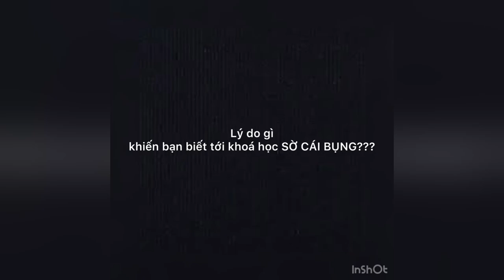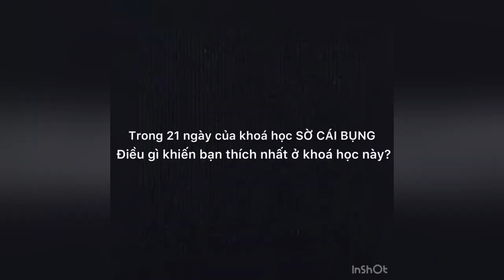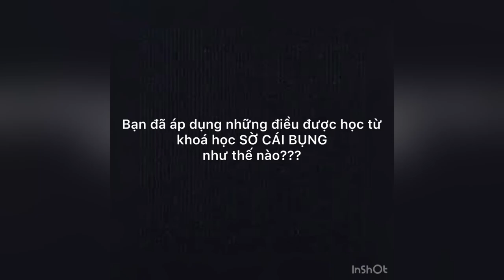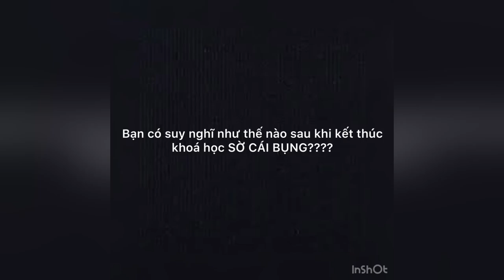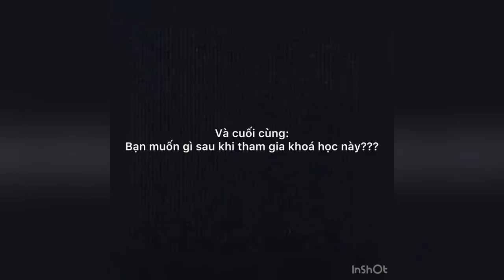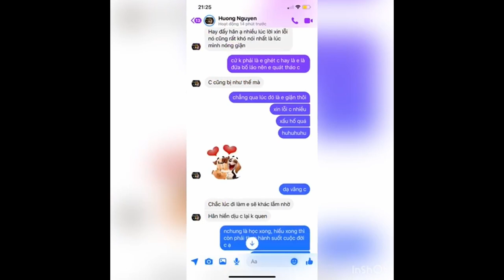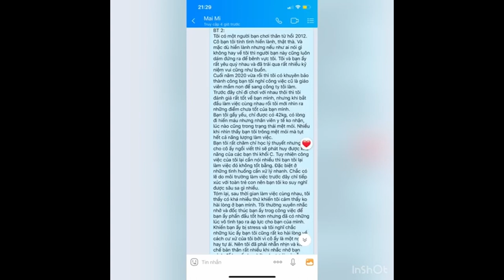CẢM NHẬN KHÓA HỌC "SỜ CÁI BỤNG" | DK EYEBROWS & BEAUTY | PHẦN 2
CẢM NHẬN KHÓA HỌC "SỜ CÁI BỤNG" | DK EYEBROWS & BEAUTY